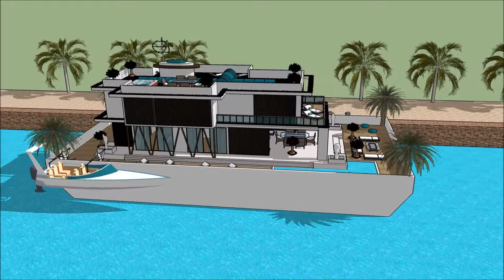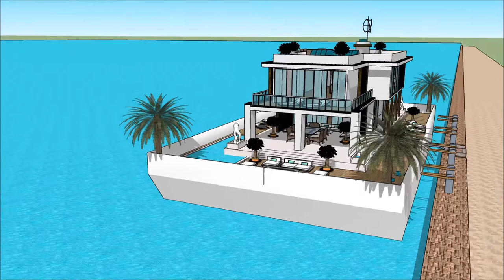PROVIDENCE BOAT SHOW 2018 BOSTON WASHINGTON DC HOUSEBOAT Yacht getaway retreat floating on water H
The houseboatzania launching an innovative high-end luxury yacht houseboat home design potentially as a display of exhibition of the PROVIDENCE BOAT SHOW 2018 BOSTON WASHINGTON DC HOUSEBOAT  Yacht getaway retreat floating on water  H.

The collection of the Houseboatzania concept of PROVIDENCE BOAT SHOW 2018 BOSTON WASHINGTON DC HOUSEBOAT  Yacht getaway retreat floating on water  H consists of high luxury and architectural art pieces in minimalism combined with living on the waterfront of the harbour of

The houseboat yacht design has the basis to sustain living with high standards and contemporary structural design at PROVIDENCE BOAT SHOW 2018 BOSTON WASHINGTON DC HOUSEBOAT  Yacht getaway retreat floating on water  H with numerous of prospects for excessive living and celebrating the desire of life worldwide: